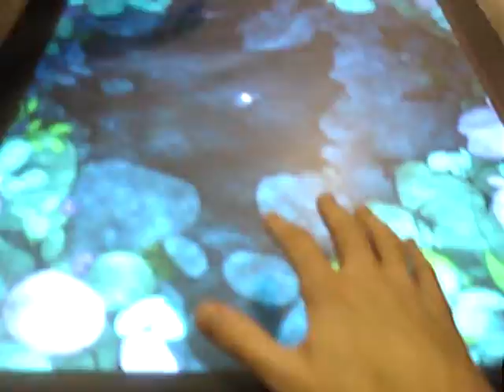Microsoft Surface at Techdays 09 - Water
Microsoft Surface at Techdays 09. This video shows the physics engine applied to water.